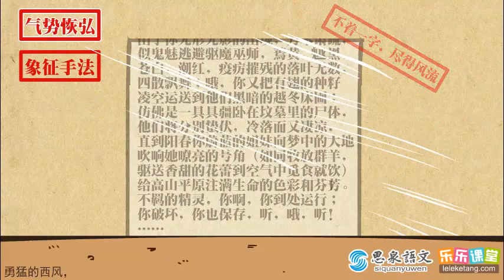18 雪莱及其创作